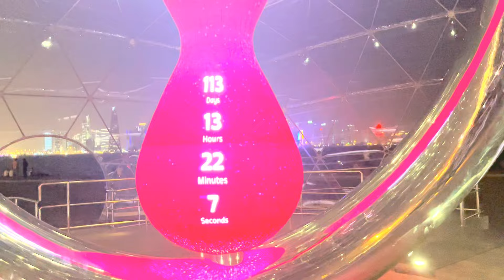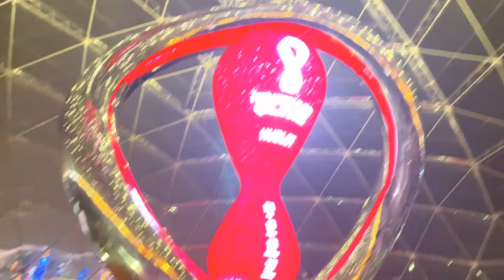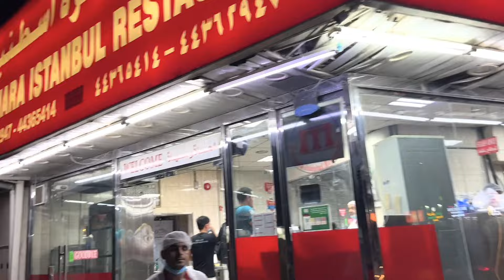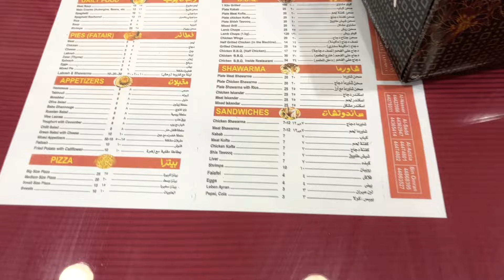Gokarna dajule corniche ghumaunu vayo🥰🥰qatar youtubeislife gokarnarai yamanrai nabinrai#2022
gokarna rai
yaman rai
nabin rai

The Pearl - Qatar a man made island spanning
nearly four square kilometres. just a few miles
drive north along the Corniche from downtown
Doha. Away from all the hustle & bustle come a
different atmosphere of high class luxury living
with cosmopolitan touches of the world with a
little bit of Venice, mykonos & Miami Florida. It
also includes upmarket Boutiques of world
renowned high class luxury brands, automobile
showrooms, restaurants, supermarkets & coffee
shops.
" A Group of 5 Expat professionals based out in
Doha. Who share moments of Daily Life, Random
Craziness, Sharing Love
Peace N Happiness.

As you know (or do not know), the FIFA World Cup
this year will be held here in Qatar from 21st of
November up to 18th of December 2022. The
anticipation is high for the said event as this will
be the 1st FIFA World Cup in the Middle East. Final
preparations are underway.
Last 21st of November 2021, the Countdown
Clock, powered by Hublot (brand) was unveiled.
The Countdown Clock, is located in Doha
Corniche, is a reminder that each moment is a
celebration.
This video will get you a glimpse of the FIFA World
Cup Qatar 2022 Countdown Clock.